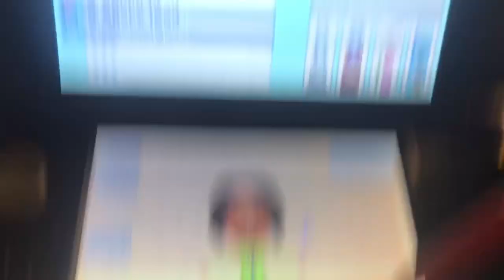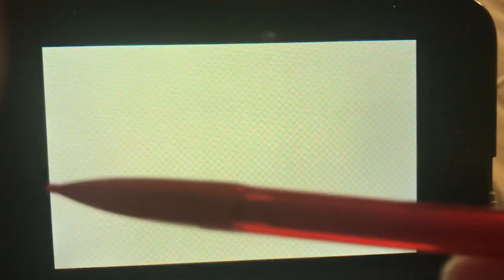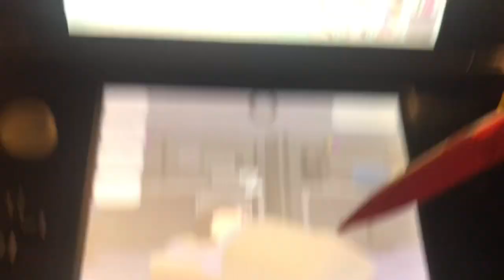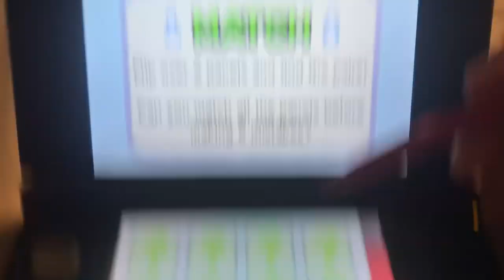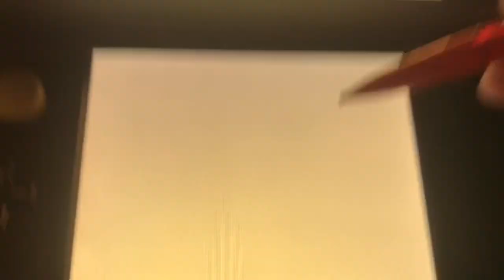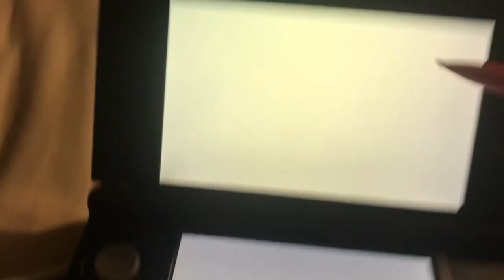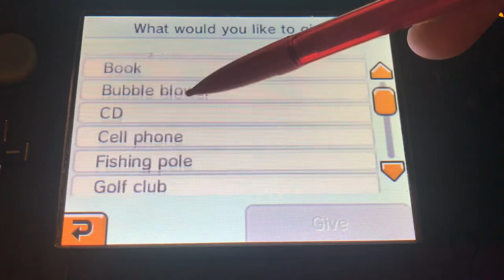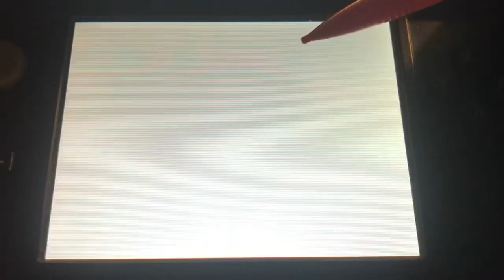Tomodachi Life Moments Part 41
Continuing this series